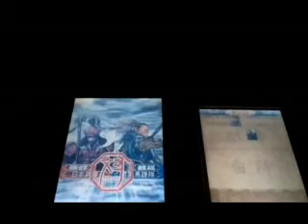ＤＳ．三国志大戦Ｒ２．７の１